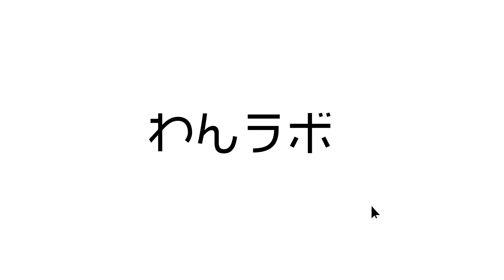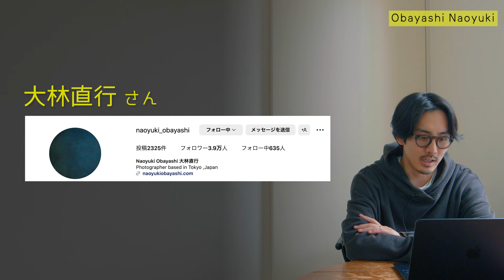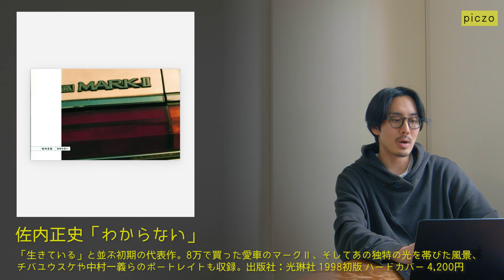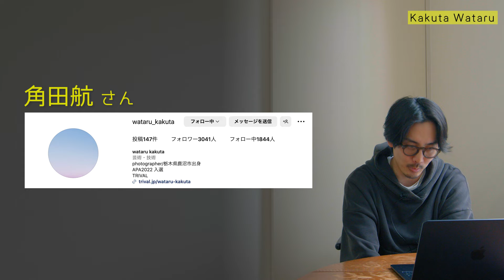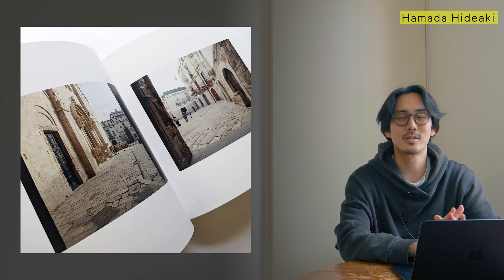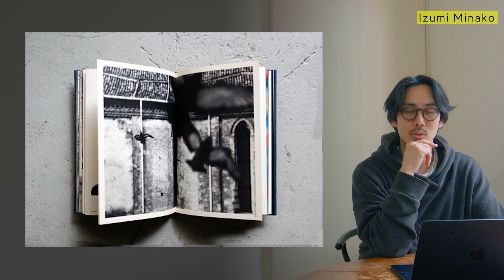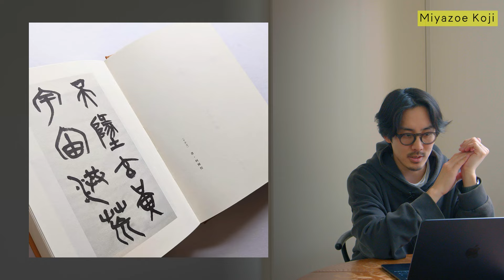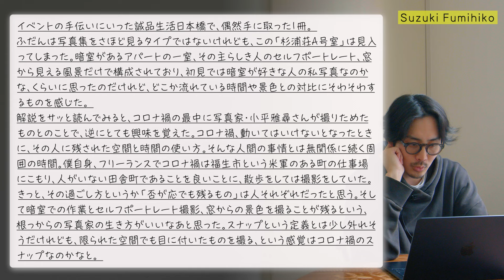【保存版】10人の売れっ子が本当に好きな【スナップ系写真集】を紹介！濱田英明さん・piczoさんなど大活躍の方々が教えてくれましたので、是非あなたのお気に入りを見つけてください。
今活躍中のフォトグラファー10人に「お気に入りのスナップ系写真集を教えてください」とお願いし、教えていただいた16冊の写真集をコメント付きで全てご紹介します。同業者が選ぶ間違いない本がたくさんあると思いますので、皆さんが好きな1冊に出会うためのきっかけになれば嬉しいです。気になった方は是非ネットや書店で探してみてください。

今回は《スナップ系》に特化しておりますが、知りたいジャンルなどあれば是非ご意見お寄せください！

1:19
選んだ人 = Miss Bean さん
選んだ本 = hiromix 「girls blue」

3:27
選んだ人 = 酒井貴弘 さん
選んだ本 = 川内倫子 「うたたね」

5:23
選んだ人 = 大林直行 さん
選んだ本 = 米澤純子「赤い糸」

6:18
選んだ人 = piczo さん
選んだ本 = 長島有里枝「Pastime paradise」佐内正史「わからない」

8:21
選んだ人 =  笑子 さん
選んだ本 = 奥山由之「Los Angeles / San Francisco」

10:21
選んだ人 = 角田航 さん
選んだ本 = 富安隼久「TTP」

12:46
選んだ人 = 濱田英明 さん
選んだ本 = ルイジギッリ「Puglia. Tra albe e tramonti」

15:24
選んだ人 = 泉美菜子 さん
選んだ本 = 奈良原一高「ヨーロッパ・静止した時間」　佐内正史「ハルカノイセカイ 01」

18:58
選んだ人 = 宮添浩司 さん
選んだ本 = 富澤大輔「字」　Line Bøhmer Løkken（リーナ・バーマ・ロッケン）「SAMETI」　清野賀子「至るところで　心を集めよ　立っていよ」　木村和平「灯台」　piczo「nikki」

22:23
選んだ人 = 鈴木文彦 さん
選んだ本 = 小平雅尋「杉浦荘A号室」

※書籍の紹介にあたり、写真集を扱われるいくつかのウェブストアさんより、書影や書籍紹介文を転用・引用させていただいております。ありがとうございます。問題がある場合はご連絡ください。

「私が撮りたかった女優展」「私が撮りたかった俳優展」のプロデュースをするギローチェのWangが中心となり、この写真展を更に楽しんでいただけるものにするためのサブコンテンツをアップしていきたいと思います。企画の裏側、写真家さんへのインタビュー、撮影のメイキングなどの配信を予定しています。展示をご存知ない方でも、写真やカメラがお好きな方に楽しんでいただけるコンテンツを考えていきたいと思っています。

J.K.Wang
株式会社ギローチェ代表。
1990年生まれ、東京都在住。
2019年に会社を設立すると同時に、私が撮りたかった女優展をプロデュースし、以降年に1回のペースで展示を企画している。2023年には福岡、名古屋など地方のPARCOにてアーカイブ展「私が撮りたかった女優展 in PARCO 2019〜2023」を開催。また男性俳優を起用した姉妹企画「私が撮りたかった俳優展」もスタート。ギローチェでは展示のプロデュースや写真集の出版の他、映像制作、ブランディングや企画制作、俳優のマネジメント等も行う。夢はギャラリーを作ること。ギローチェは機械式時計のギョーシェ彫りに由来。